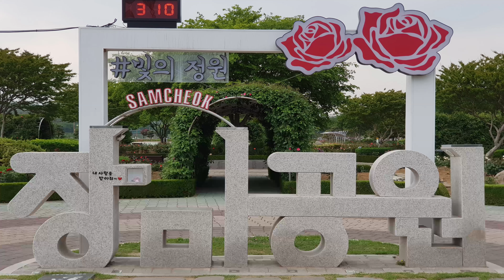삼척 장미공원